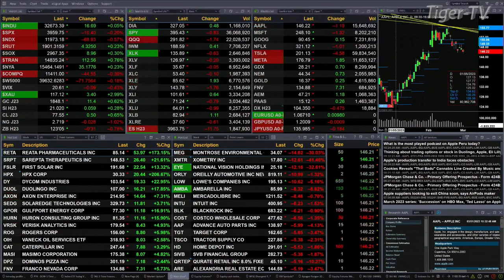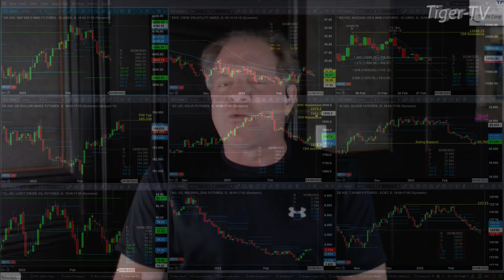March 1st, 11AM ET Market Update on TFNN - 2023